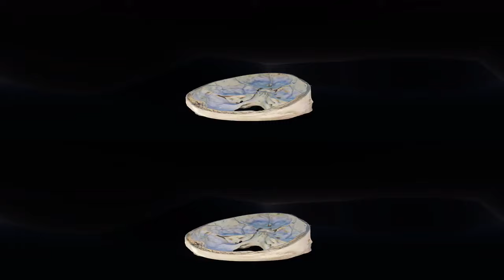VR 360 Degree Stereoscopic Video Showing a Lateral to Medial View of the Cranial Fossae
The pterional craniotomy can be performed using various craniometric points, including the pterion (the intersection of the frontal, temporal, parietal, and sphenoid bones) and squamous suture. To view the video in virtual reality mode, Google Cardboard and YouTube mobile app are necessary. First, open the video on the YouTube mobile app and tap the Cardboard icon. Next, place the mobile device inside the Google Cardboard. Finally, look around to view the video in 360-degrees.

Article
Immersive Surgical Anatomy of the Pterional Approach
Authors
Roberto Rodriguez Rubio, Ricky Chae, Vera Vigo, Adib A. Abla, Michael McDermott
Abstract
The pterional approach (PA) is a versatile anterolateral neurosurgical technique that enables access to reach different structures contained in the cranial fossae. It is essential for neurosurgical practice to dominate and be familiarized with its multilayer anatomy. Recent advances in three-dimensional (3D) technology can be combined with dissections to better understand the spatial relationships between anatomical landmarks and neurovascular structures that are encountered during the surgical procedure. The present study aims to create a stereoscopic collection of volumetric models (VM) obtained from cadaveric dissections that depict the relevant anatomy and surgical techniques of the PA. Five embalmed heads and two dry skulls were used to record and simulate the PA. Relevant steps and anatomy of the PA were recorded using 3D scanning technology (e.g. photogrammetry, structured light scanner) to construct high-resolution VM. Stereoscopic images, videos, and VM were generated to demonstrate major anatomical landmarks for PA. Modifications of the standard PA, including the mini-pterional and two-part pterional approaches, were also described. The PA was divided into seven major steps: positioning, incision of the skin, dissection of skin flap, dissection of temporal fascia, craniotomy, drilling of basal structures, and dural opening. Emphasis was placed on preserving the temporal branches of the facial nerve and carefully dissecting the temporalis muscle. The interactive models presented in this article allow for clear visualization of the surgical anatomy and windows in 360-degrees and VR. This new modality of recording neuroanatomical dissections renders a closer look at every nuance of the topography experienced by our team in the laboratory. By accurately depicting essential landmarks, stereoscopy and VM can be valuable resources for anatomical education and surgical planning.